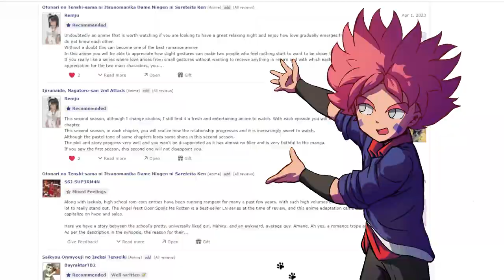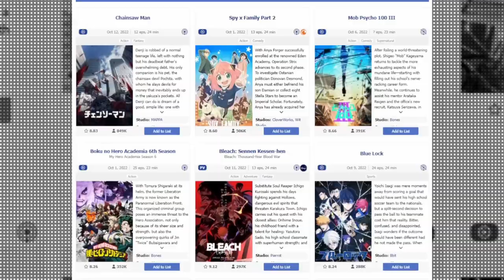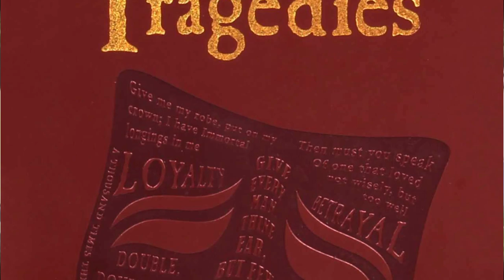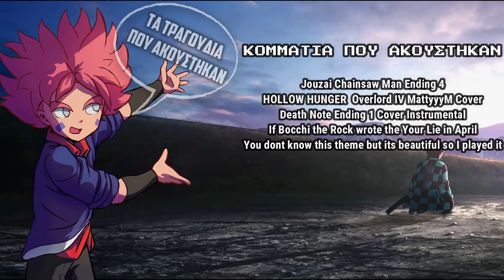To Καλύτερο Hentai - Bible Black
ʕっ• ᴥ • ʔっ Γίνε member o(=´∇｀=)o

ʕっ• ᴥ • ʔっ Ποιοτικό Content o(=´∇｀=)o Ποιοτικό Content